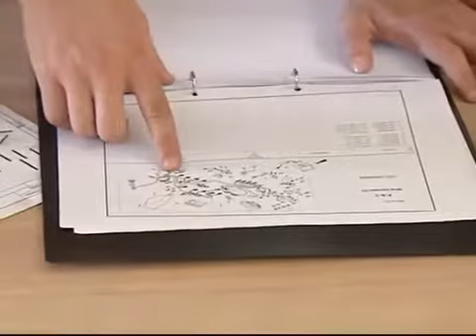Grupp ta-studenti universitarji jħejju biex jibnu karozza tat-tlielaq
UoMR on Net News